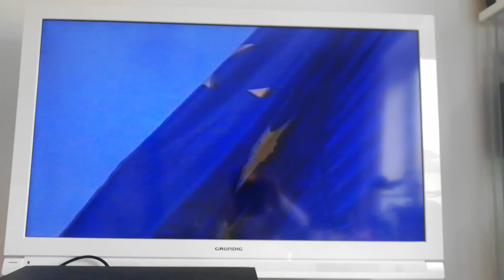klipp om EU och snus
klipp om EU och snus från tv 4 nyheter.